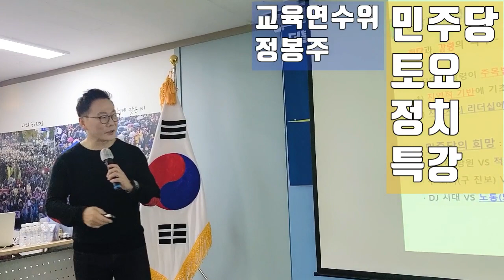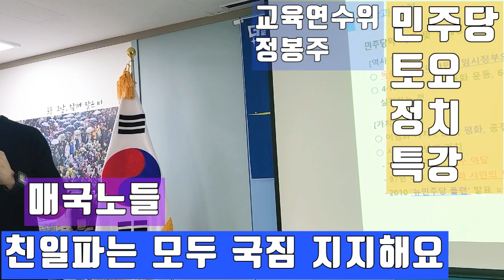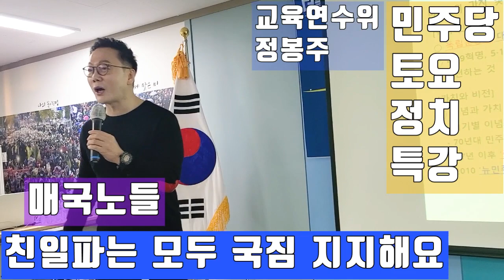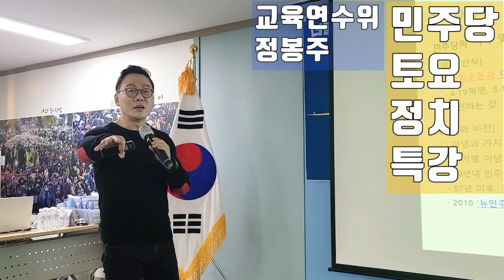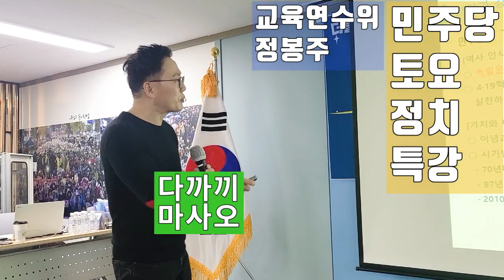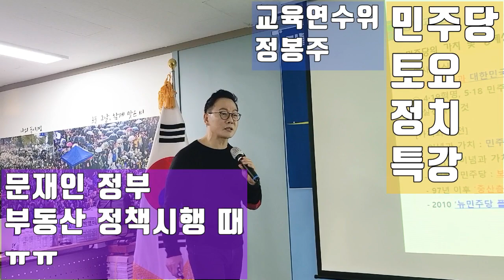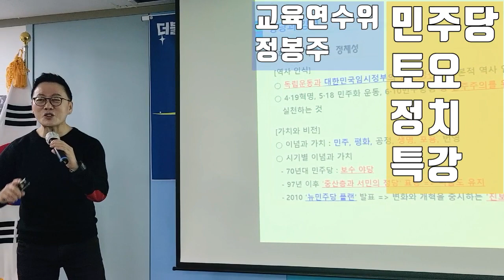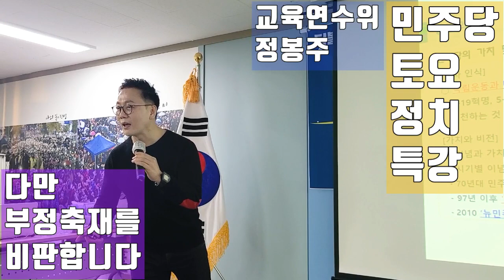💙💙💙"민주당이 부자를 배척한다는 건 민주당이 정봉주를 배척한다는 뜻?^^"